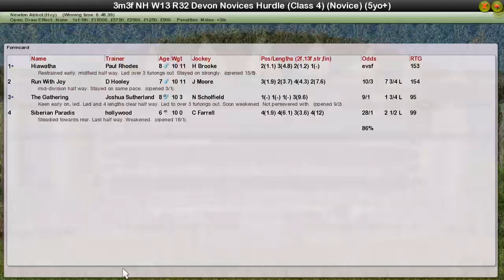NH WK13 R32 Devon Novices Hurdle